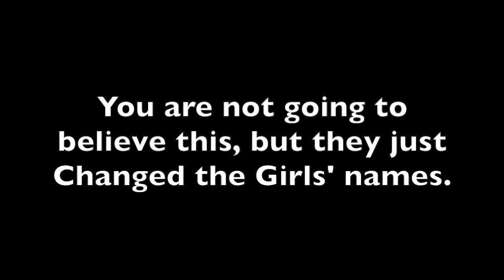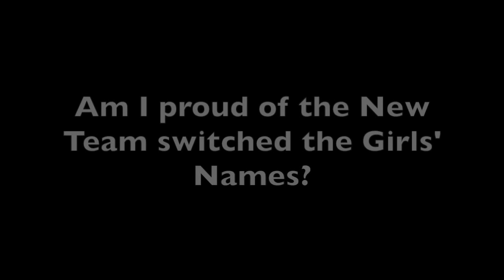Voice Comparison-George of the Jungle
Here's the video for the GOTJ Cast of Season 2 comparing with Season 1. Music:Age of Ultron red carpet premiere.